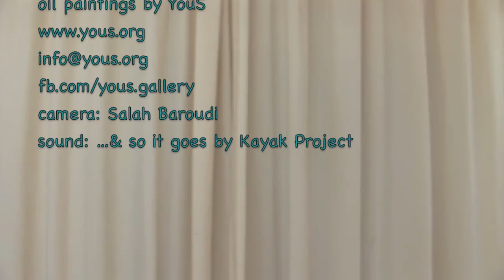Lumiere du coeur - Evolve Room (part 2 of 3)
Painting Exposition by YouS: Lumière du Coeur, One Heart Room, December 21-22, 2012.
This video, shot in Point-of-View, walks you through the expo as if you were there!

One Heart Room, première salle de l'exposition de peinture de l'artiste YouS: Lumière du Coeur, 21 et 22 Decembre 2012. Cette video a été faite en camera subjective pour vivre l'expo comme si vous y étiez!